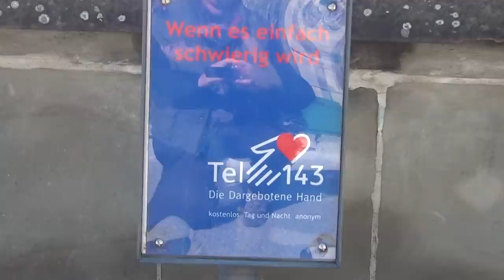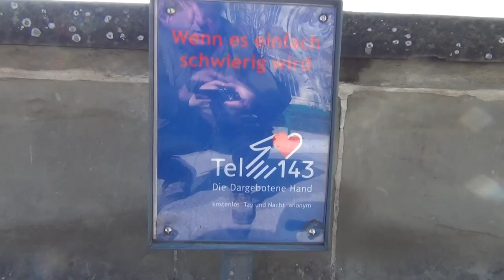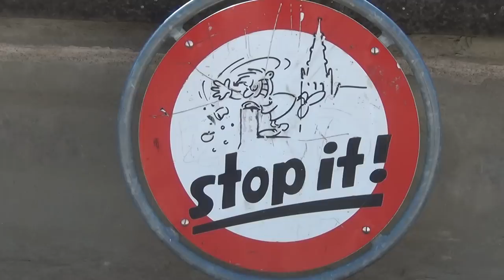Switzerland: Suicide World Champion N° 2 (right after Japan). Zero Tolerance.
Switzerland: nice country, beautiful scenery, clean streets . . . . . .many suicides. Due to swiss terror and censorship my next uploads will follow on channel chatzefratz (see channel recommendation). Nächste Filme auf Kanal chatzefratz; siehe Kanalempfehlung. Les prochains videos viennent sur la chaine chatzefratz; à voir les recommandations des chaines.